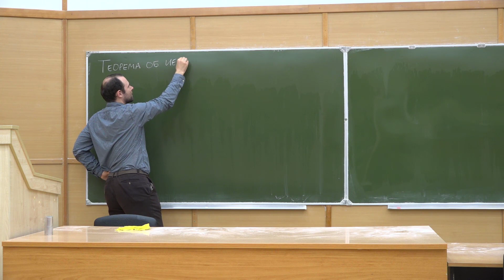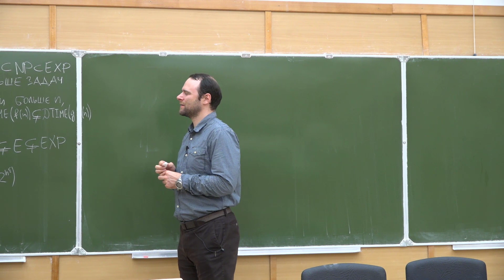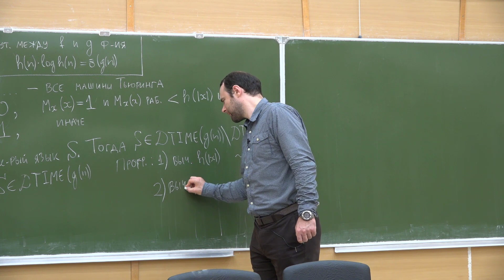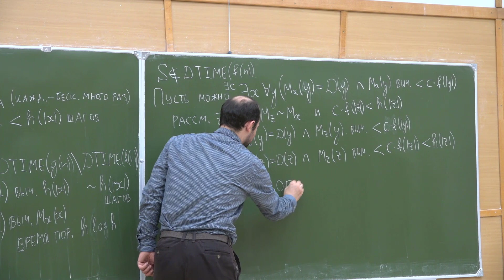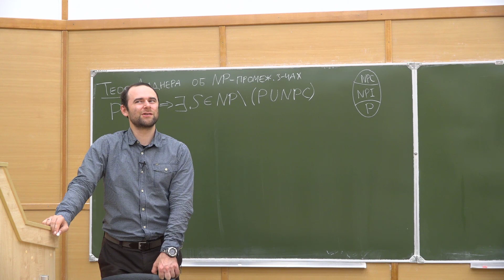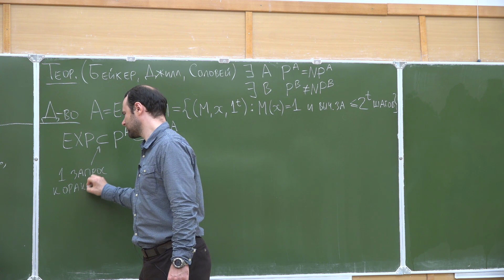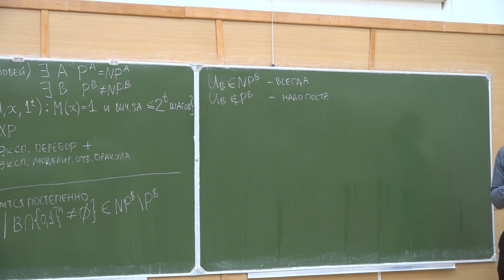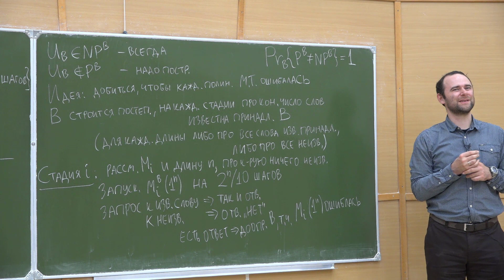Сложность вычислений 5. Техника диагонализации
00:00 - Начало лекции
02:13 - Теорема об иерархии по времени
36:16 - Теорема Бородина-Трахтенброта(б/д)
39:28 - Теорема Ладнера
43:30 - Вычисления с оракулом
46:59 - Теорема Бейкера-Джилла-Соловья

Лектор: Д.В. Мусатов

Снимала: Александра Погребная
Монтировал: Букреев Фёдор